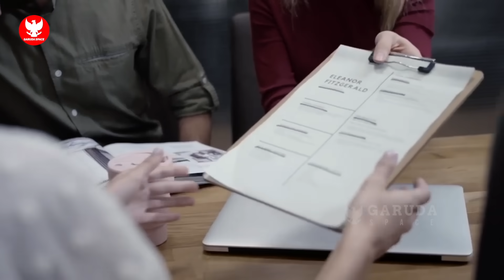BERLANGSUNG LANCAR! Seleksi Timnas U17 gandeng Pesepakbola Legenda~Rival Timnas kalah sebelum perang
BERITA BOLA TERBARU DAN TERUPDATE DARI GARUDA SPACE - Berita Bola Hari Kamis, 13 Juli 2023 : BERLANGSUNG LANCAR! Seleksi Timnas U17 gandeng Pesepakbola Legenda~Rival Timnas kalah sebelum perang